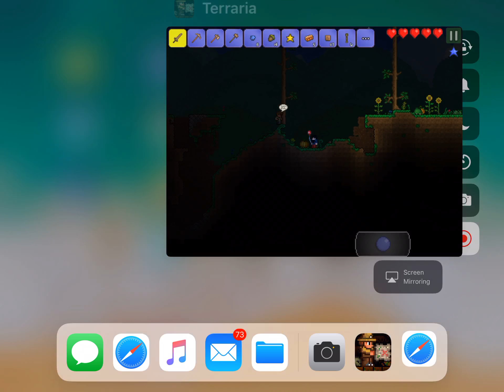Terraria 2 Wandering